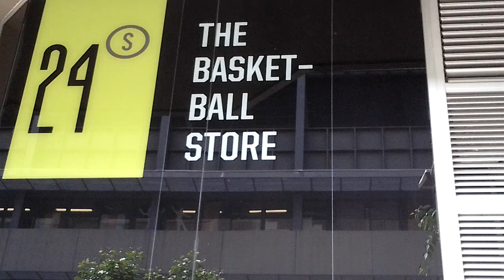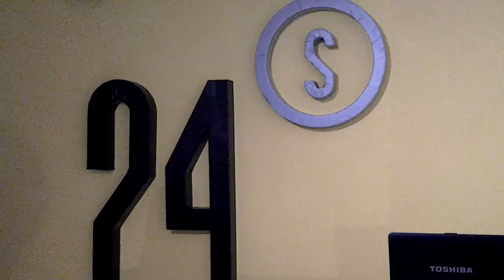24 SEGONS BARCELONA - THE BASKETBALL STORE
24 SEGONS BARCELONA - THE BASKETBALL STORE